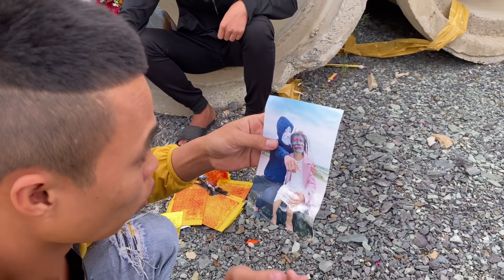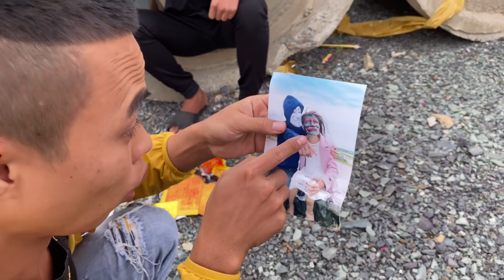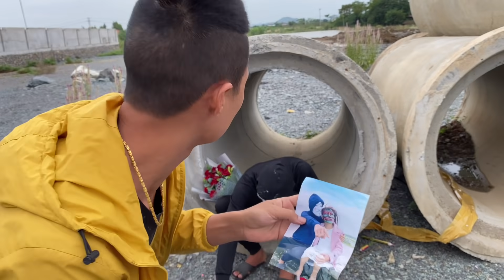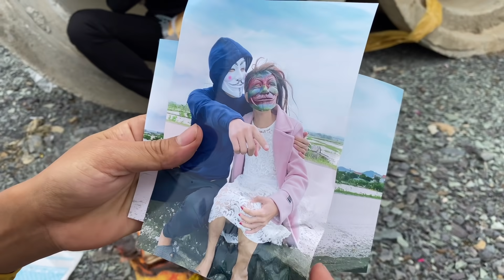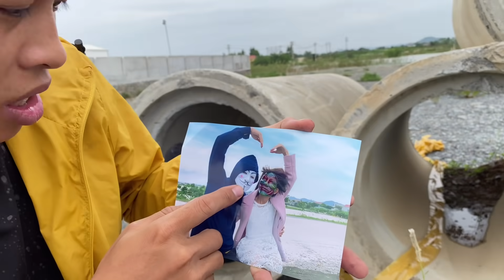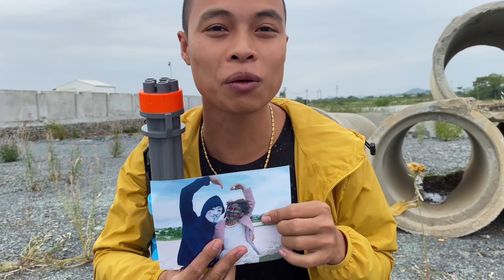Hacker Có Vợ | Lý Do Hacker Không Bao Giờ Tháo Mặt Nạ